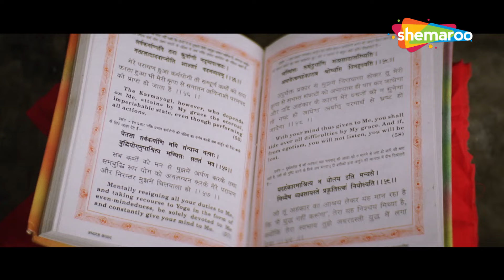बॉबी देओल का धमाकेदार एक्शन मूवी सीन | Solider Movie | Bobby Deol Action Movie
This movie is about a young man on a mission to find his father's killers who have become successful businessmen in Australia. Honest Captain Vijay Malhotra is killed by three corrupt Army officials Pratap, Virender and Jaswant. 20 years later, Vijay Malhotra's son, Raju goes to Australia by the name Vicky. There he meets Pratap's daughter, Preeti, who falls for him. One day Preeti comes to know that Vicky is Vijay Malhotra's son, Raju and that it was Vijay Malhotra who was convicted of arms smuggling based on testimonies from Jaswant, Pratap, and Virender. Raju then calls ACP Dinesh Kapoor and reveals his plan of bringing Pratap to India.

Star Cast - Raakhee, Bobby Deol, Preity Zinta, Suresh Oberoi, Farida Jalal

यह फिल्म एक युवक के बारे में है जो अपने पिता के हत्यारों को खोजने के मिशन पर है जो ऑस्ट्रेलिया में सफल व्यवसायी बन गए हैं। ईमानदार कप्तान विजय मल्होत्रा ​​​​को तीन भ्रष्ट सेना अधिकारियों प्रताप, वीरेंद्र और जसवंत द्वारा मार दिया जाता है। 20 साल बाद विजय मल्होत्रा ​​का बेटा राजू विक्की नाम से ऑस्ट्रेलिया जाता है। वहां उसकी मुलाकात प्रताप की बेटी प्रीति से होती है, जो उसके प्यार में पड़ जाती है। एक दिन प्रीति को पता चलता है कि विक्की विजय मल्होत्रा ​​का बेटा राजू है और वह विजय मल्होत्रा ​​ही था जिसे जसवंत, प्रताप और वीरेंद्र की गवाही के आधार पर हथियारों की तस्करी का दोषी ठहराया गया था। राजू तब एसीपी दिनेश कपूर को फोन करता है और प्रताप को भारत लाने की अपनी योजना के बारे में बताता है।

फिल्म - सोल्जर (1998)
स्टार कास्ट - राखी, बॉबी देओल, प्रीति जिंटा, सुरेश ओबेरॉय, फरीदा जलाल
निर्देशक - अब्बास मस्तान
निर्माता - कुमार तौरानी, ​​रमेश तौरानी
संगीत निर्देशक - अनु मलिक
छायाकार - थॉमस जेवियर
गीतकार - समीर
कहानी - श्याम गोयल
पटकथा - सचिन भौमिक, श्याम गोयल
संवाद - जावेद सिद्दीकी
संपादक - हुसैन बर्मावाला